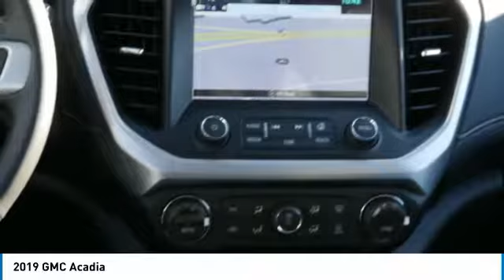2019 GMC Acadia Forest Lake Minneapolis St. Paul 19137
2019 GMC Acadia

131 19th St. SW

2019 GMC Acadia SLT-1 AWD Summit White AWD, Jet Black Leather, Black Edition, Black Roof Rails, Heavy-Duty Cooling System, Preferred Equipment Group 4SA, Trailering Package, Wheels: 20 x 8.0 Aluminum w/Black Accents (4).brbrIncludes The Whitaker Lifetime Powertrain Warranty!